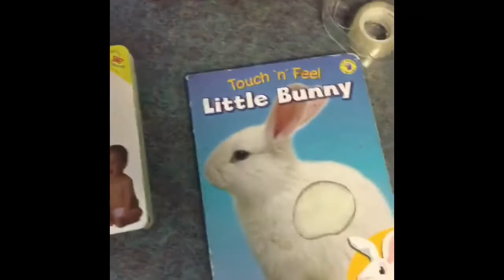GRIPE water-When & how to use /Benefits vlog/ DIY book storage/Best Nappy for nighttime use-Huggies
Hello beautiful moms/mums,
I am sharing  a day in life of an Indian (NRI) stay at home mom(SAHM).It is quite a normal day where I share my experience with gripe water and the best diaper for night time use.
I also share DIY book storage.
I am Vaidehi, mom to handsome young boy born in November 2015.I love to vlog about all the things pregnancy, parenting, motherhood, lifestyle, beauty and fashion related! We are a little family of three who like to document our daily goings on as well as help other parents out with our video reviews of products we find useful and love.
All content is owned by Indian mom in Australia.com and may not be used any where else. For permission contact

Stay blessed,
vaidehi